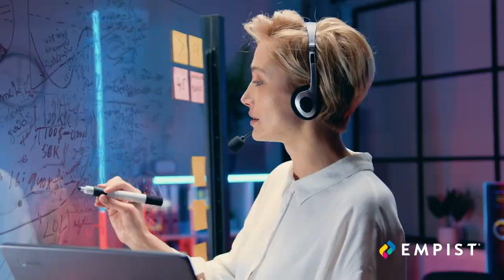What is Business Process Improvement?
Never say, "We've always done it this way."! There are many processes that can now be automated so your people can be doing things to move your organization to the next level. Learn about the EMPIST approach to Business Process Improvement, to take the next step.